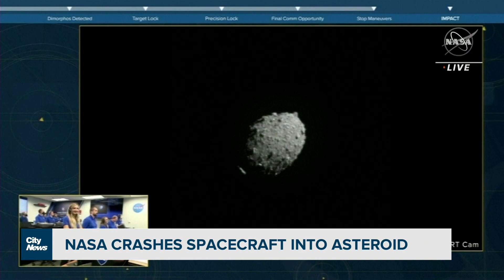Watch NASA spaceship fly into asteroid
A dramatic video shows the moment a NASA spacecraft flies directly into an asteroid. Plus, what does soccer look like in zero gravity? Richard Southern and Erica Natividad chat about the day's interesting stories.